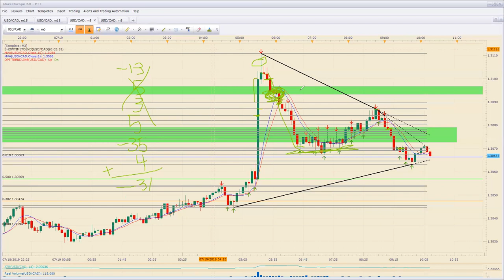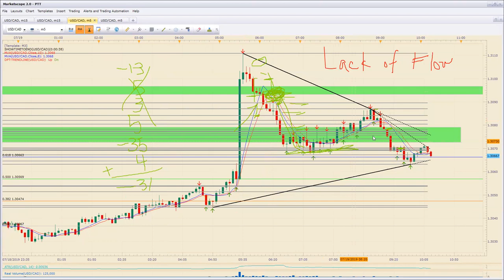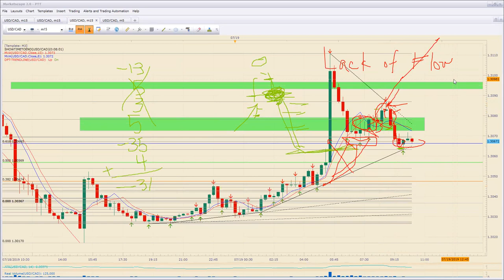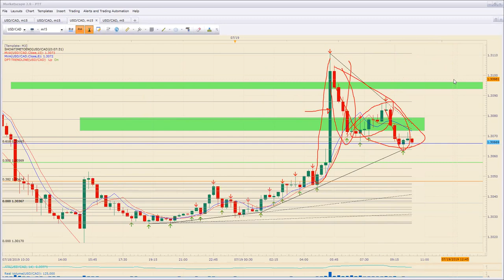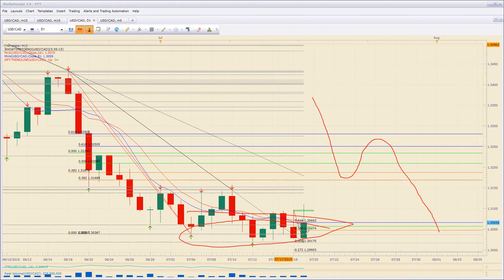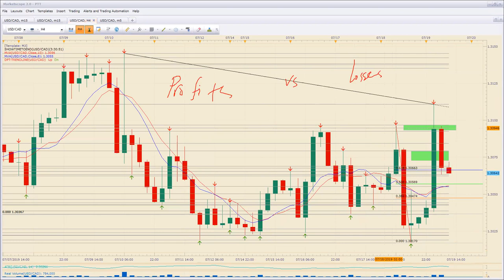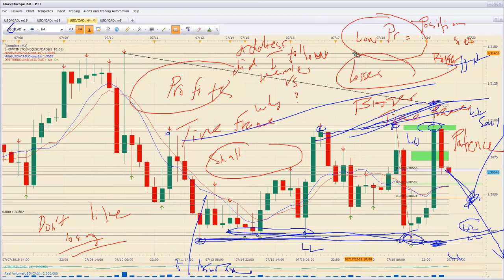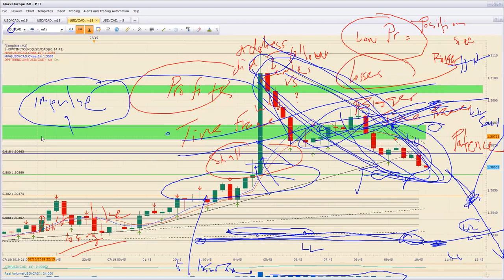The Importance of Rules, Meticulousness, and Market Objective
In today's coaching class, we discussed the importance of following ones trading rules, meticulousness, and being objective looking at the markets.